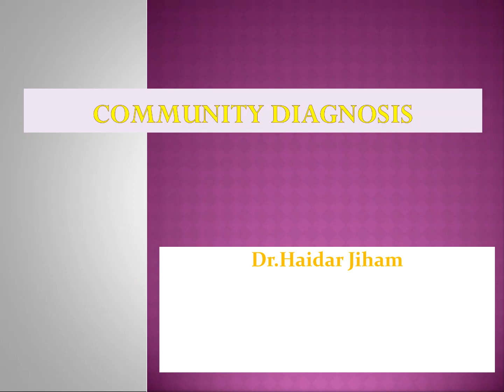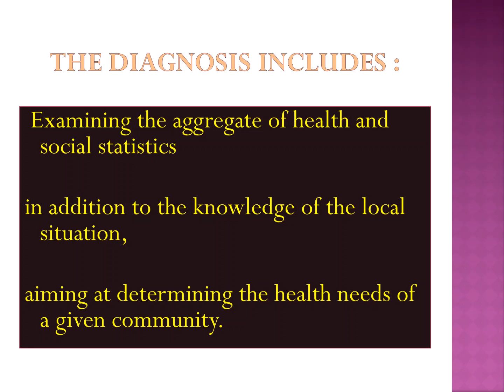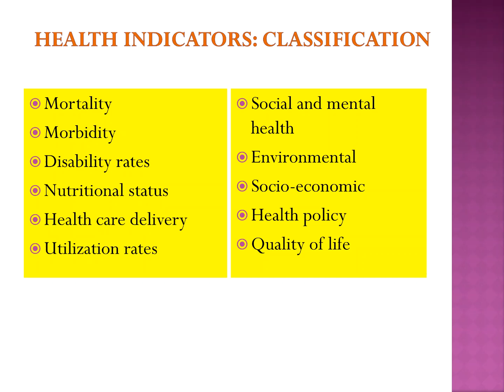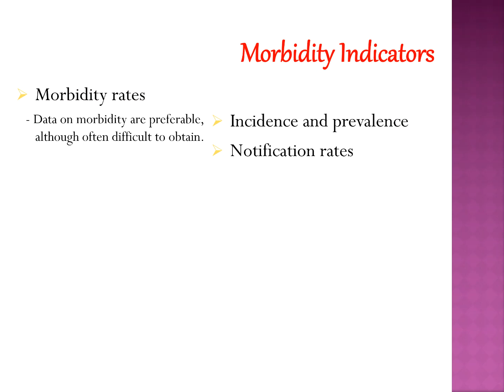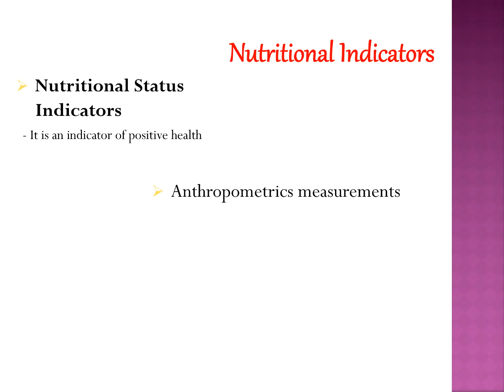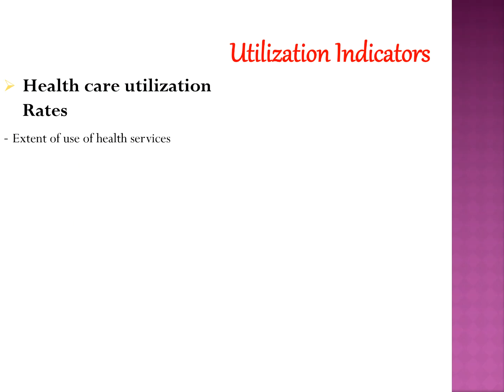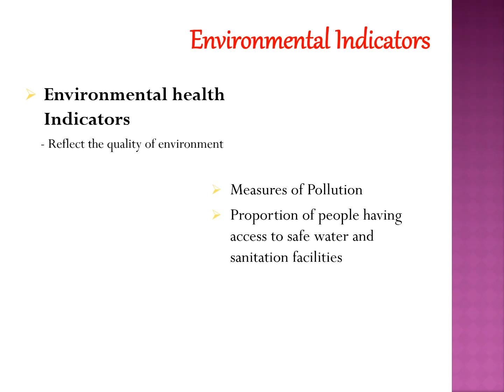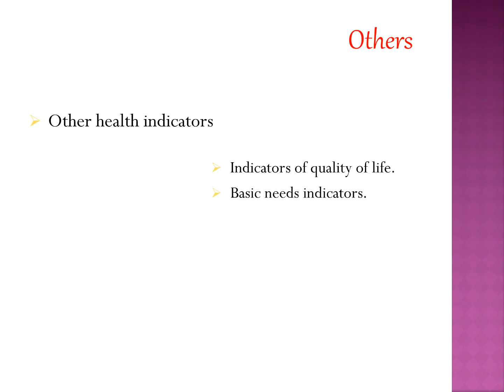community diagnosis by drhayder , community medicine 4th stage.